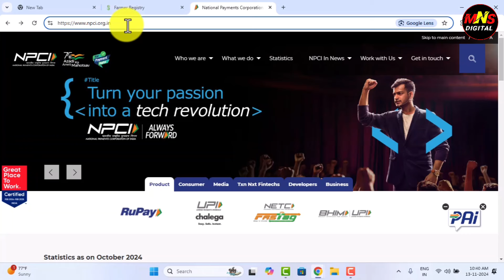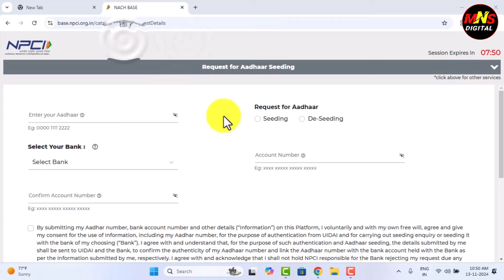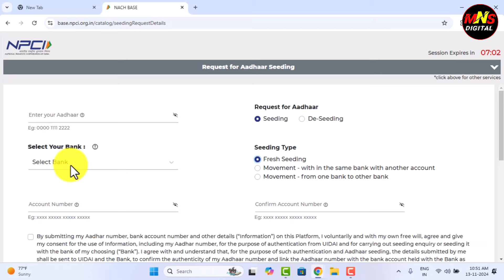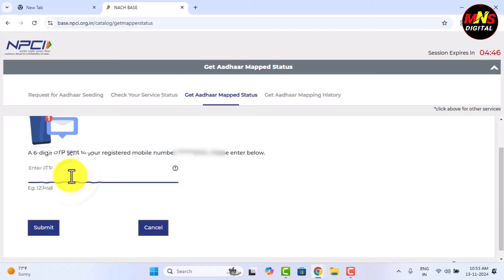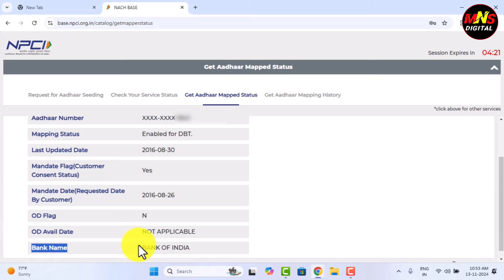aadhar NPCI Link online | aadhaar NPCI link kaise kare | aadhar DBT enable online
Aadhaar NPCI link online | aadhaar NPCI link kaise kare | aadhar DBT enable online | DBT enable

NPCI Link to Bank Account online | NPCI DBT link kaise kare | Aadhar NPCI link bank account online

Topic Covered
Aadhar NPCI link bank account online
dbt npci kaise link kare
how to link NPCI in Bank Account
bank account DBT link
bank account NPCI link